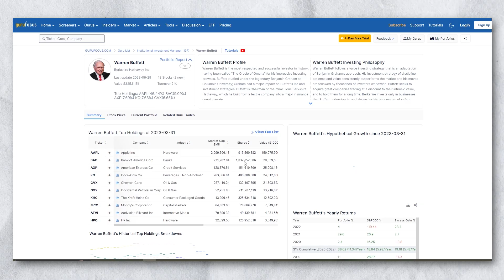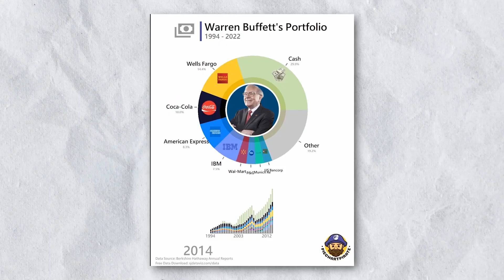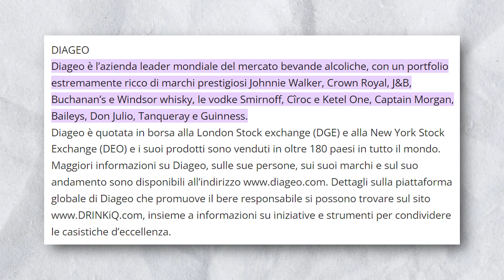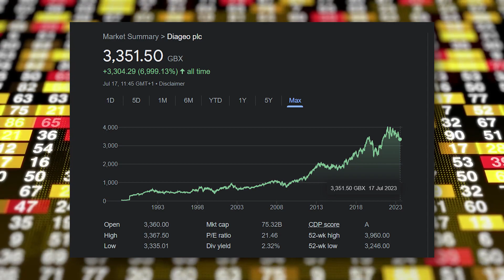5 AZIONI IN CUI WARREN BUFFETT HA INVESTITO NEL 2023 (Dovresti Investirci?)💰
Investire comporta rischi di perdite!

In questo video andrò ad usare un tool che permette di scoprire cosa stanno comprando i più grandi investitori in questo momento...
Per inaugurare questa che potrebbe diventare una serie analizzeremo 5 azioni acquistate recentemente da Warren Buffett!💰

🔴COME HO APERTO PARTITA IVA? :
💼 50€ di sconto su Fiscozen | Il Miglior servizio per Aprire Partita Iva

🔴COME CREO I MIEI STORE?

📦 Prova Amazon Prime per 1 mese gratis

- LIBRI CONSIGLIATI (CRYPTO) :
📚 Blockchain tec. e appl. per il business
📖 Mastering Bitcoin
📚 Mastering Ethereum
📖 Pensieri lenti e veloci
📚 The Bitcoin Standard
📖 The Bitcoin standard ITA
📚 How to DEFI Principianti
📖 How to DEFI Avanzato

- I Miei LIBRI PREFERITI! 👑 :
📚 Homo Deus
📖 Le 48 Leggi del Potere
📚 I Quadranti del Cashflow
📖 12 Regole per la Vita

🔴ATTREZZATURA :
🎤 Microfono (Migliore)
🎤 Microfono (Economico)
🔦 SoftBox Portatile